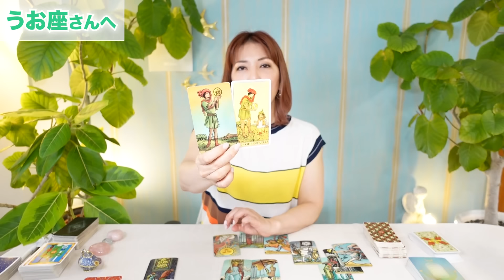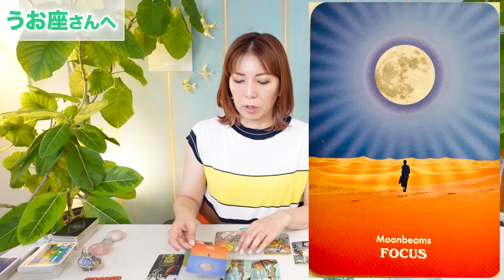♓️うお座さん【8月後半】やっと解放！自然と緩んで広がっていく！占星術＆タロット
ターラ